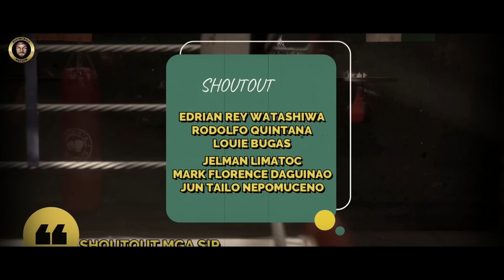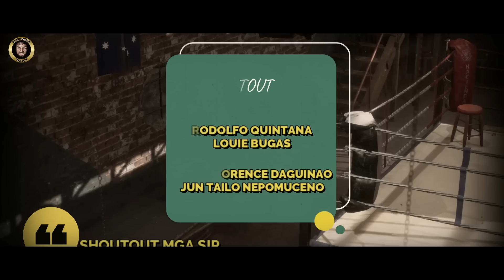BANGIS! Ito pala ang unang MEXICAN na nag ANGAS kay Manny Pacquiao